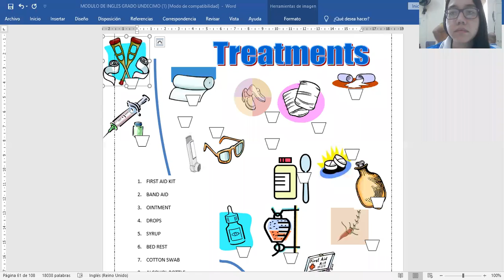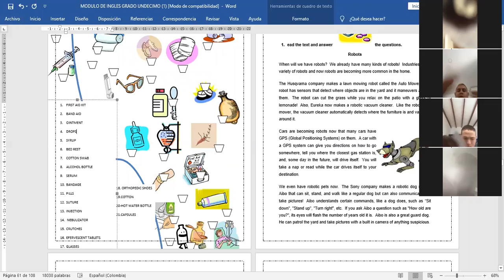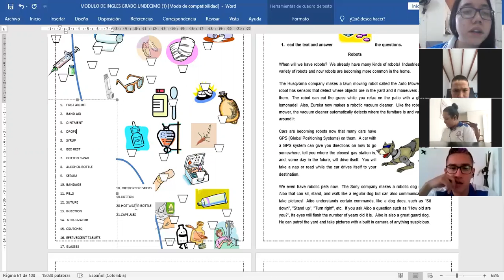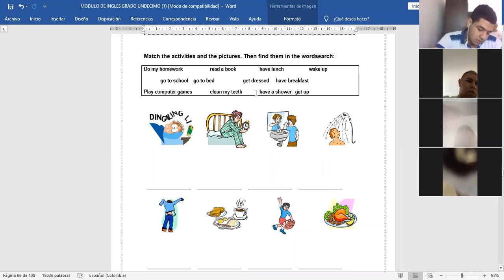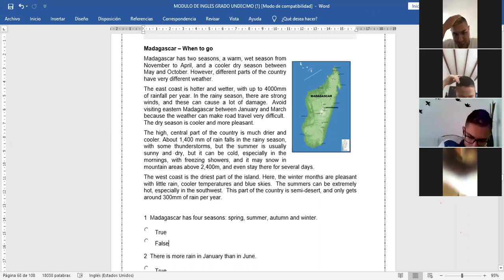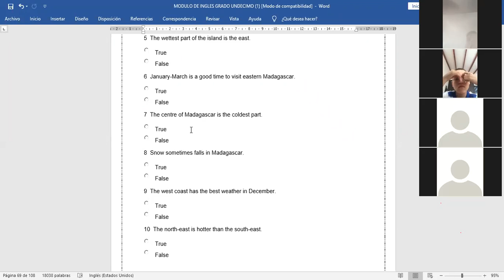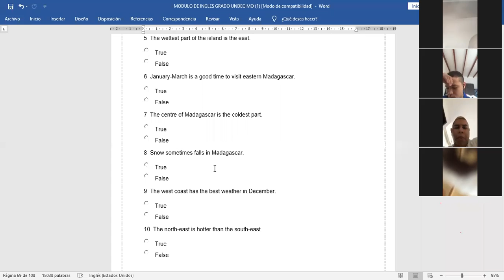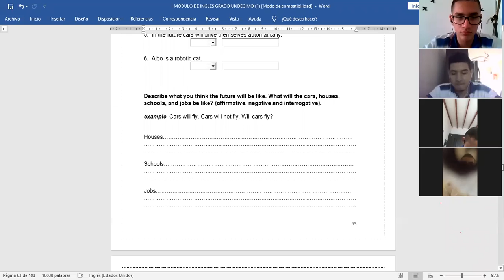Clase N° 11 - Inglés Undécimo - Guide: Book Exercise - Zoom - Semana#17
Hello guys! Here your English class by Zoom. Have an excellent day!